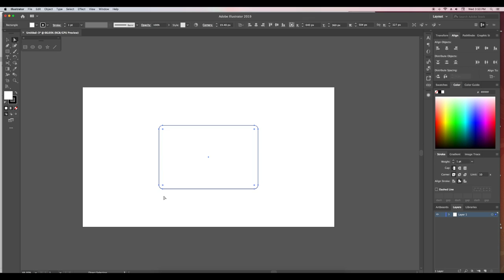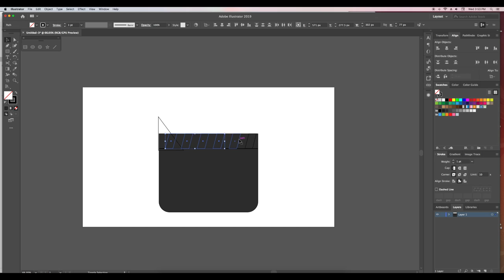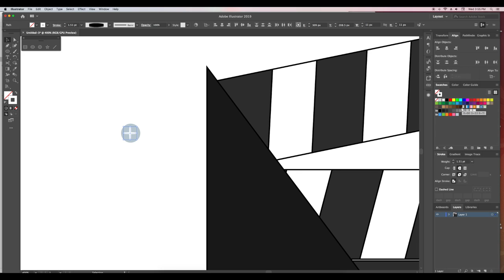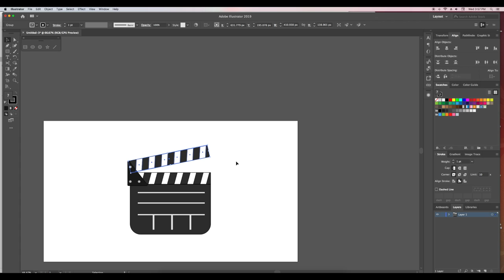Clapper Board Vector in Adobe Illustrator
Clapperboard vector in Adobe Illustrator using basic shapes.